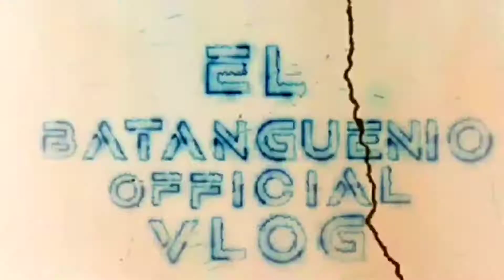GANITO ANG PAGKAIN NG MAYAYAMAN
share ko lang tong masarap na pagkain namen sobra ako natutuwa Kase Kung ung mga anak ko ay Hindi pihikan sa pagkain🥰😍😘